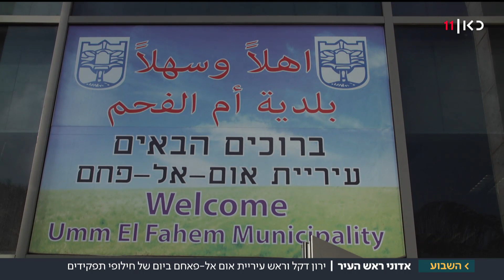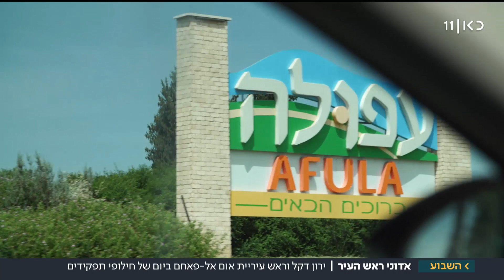כשראש העיר אום אל פחם וירון דקל החליפו תפקידים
כאן חדשות | דוקטור סמיר מחאמיד, ראש העיר הטרי של אום אל פחם, רוצה להילחם בפקקים, בלכלוך וגם בגזענות מצד תושבי עפולה. הוא ועיתונאי כאן 11 ירון דקל התחלפו בתפקידים ליום אחד – מחאמיד יצא לראיין את חבר מועצת העיר עפולה שמתנגד למעבר תושבים ערבים לעיר, ודקל ישב להתמודד עם הבעיות של תושבי אום אל פחם. על הדרך הוא גם אישר 150 אלף שקלים עבור תיקוני כביש. כתבתו של ירון דקל, מתוך השבוע, 31.05.19